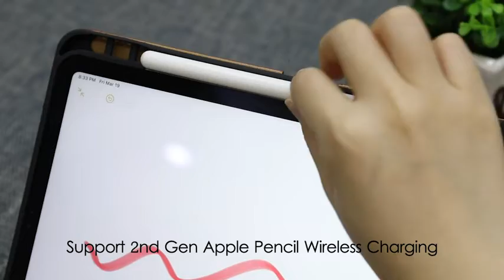Funda DTTO Ecocuero para iPad Air 10.9 y iPad Pro 11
Funda protectora de Ecocuero con porta pencil y correa de agarre.
Diseñado exclusivamente para iPad Air 10.9 e iPad Pro 11

Modelos Compatibles:
iPad Air 10.9 4ta gen A2324 / A2072 / A2316 / A2325
iPad Air 10.9 5ta gen A2588 / A2589 / A2591
iPad Pro 11 1ra gen A1980 / A2013 / A1934
iPad Pro 11 2ta gen A2228 / A2068 / A2230 / A2231
iPad Pro 11 3ra gen A2377 / A2301 / A2459 / A2460

- El exterior está hecho de cuero sintético de primera calidad, forrado con microfibra que brinda protección completa para tu iPad.
- La cubierta frontal tiene la función Auto Wakes/Sleep, la banda elástica externa mejora el cierre magnético (reduce el agotamiento de la batería).
- Correa de mano de cuero incorporada (operar con una sola mano), múltiples ángulos de soporte horizontal para ver películas o escribir cómodamente.
- Bolsillo portadocumentos frontal para guardar notas, dinero en efectivo, tarjetas.
- No incluye el Apple Pencil.

Conseguí este artículo y muchos mas en nuestra tienda

5LD Online / Tienda de Accesorios Apple